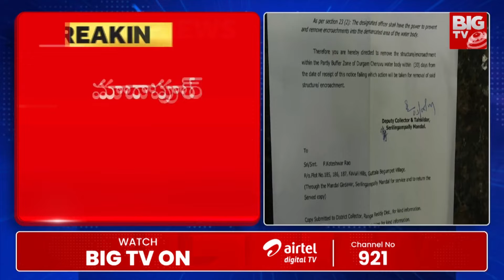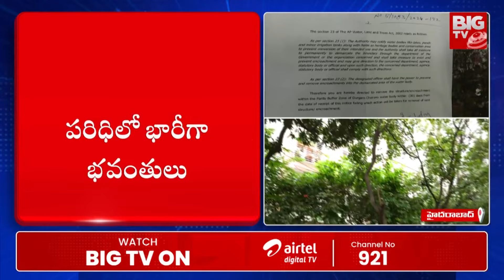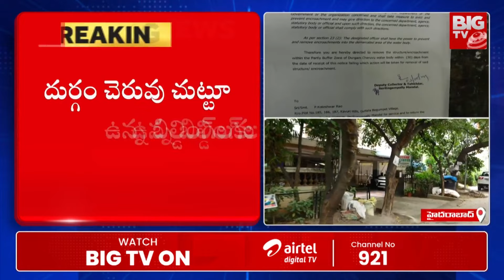Hydra Notice To Illegal Constructions : రంగనాథ్ తగ్గేదేలే ఎవరినీ వదిలేదేలే | IPS AV Ranganath |BIGTV